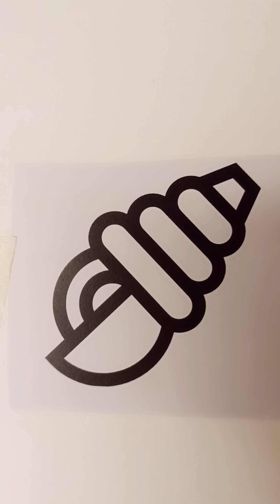Satisfying & Relaxing Coloring Compilation